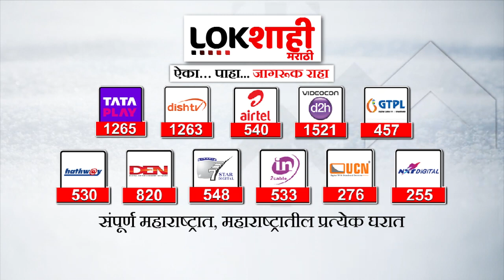GST : 6 वर्षाचा जीएसटी भरण्याची एमआयडीसीची नोटीस, gst न भरल्यास...